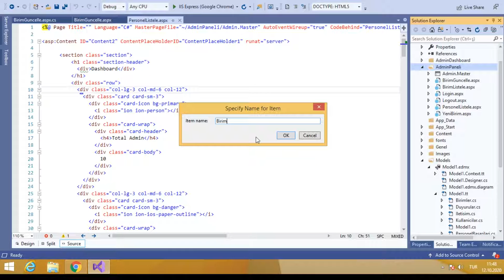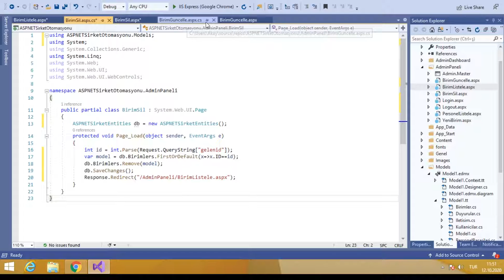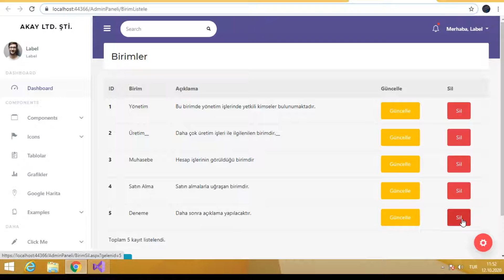C# ASP.NET Şirket Otomasyonu-22(Admin Paneli Birim Silme)